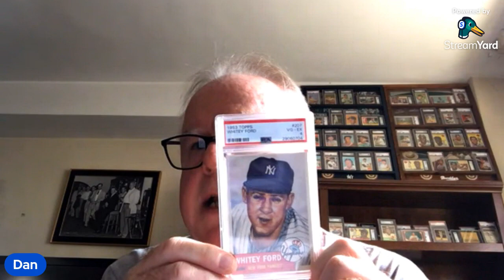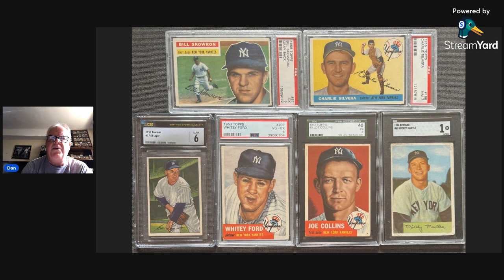Dan's ORIGINAL Mickey Mantle Photo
Dan tells the story of his Original Mickey Mantle photo from a Baltimore restaurant circa 1954-55